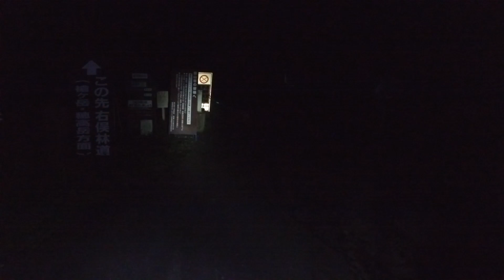槍ヶ岳 新穂高コース【日帰り】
新穂高温泉ー白出沢ー槍平小屋ー槍ヶ岳